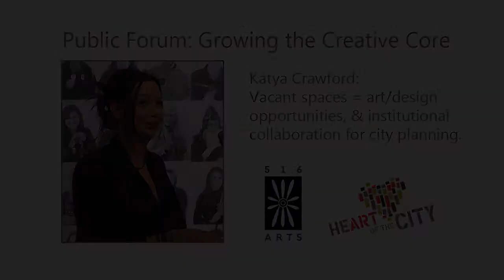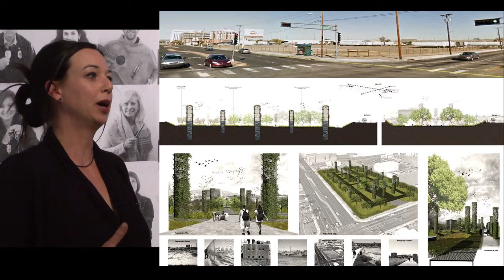Katya Crawford - Growing the Creative Core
Katya Crawford of CityLab and UNM School of Architecture + Planning discusses the use of vacant spaces within the urban setting for sites of art and design, as well as the growing relationship and opportunities between UNM School of Architecture + Planning with the City of Albuquerque.